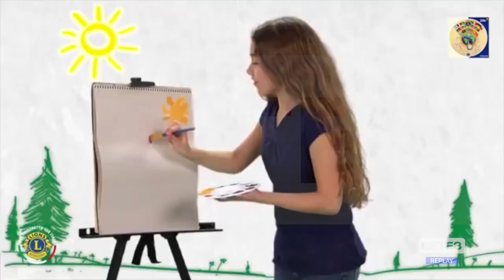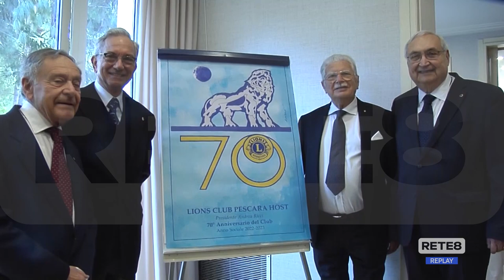Pescara - 70 anni di Lions Club